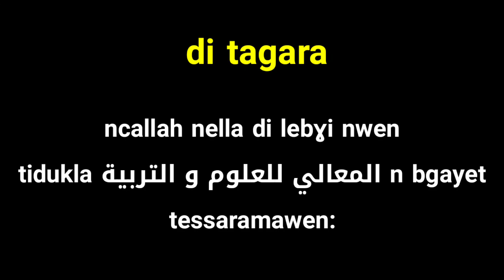🌙المعالي بجاية: ملخص نشاطات رمضان